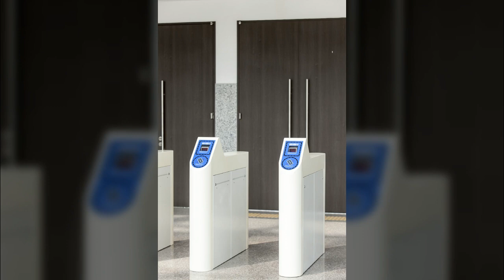도시풍경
1만8천개 이상의 다양한 컨텐츠들을 목록별로 구분하여 재생목록에 정리하였습니다.

1. Youtube, Pixabay, 공유마당에서 제공하는 음악과 사진들을 이용한 컨텐츠.
2. 일상이 담긴 Shorts 영상.
3. 플랫폼 기획 전반.
4. 랜선 여행 시리즈 - 국내, 전세계 대륙별 컨텐츠
5. 대한민국 역사 시리즈